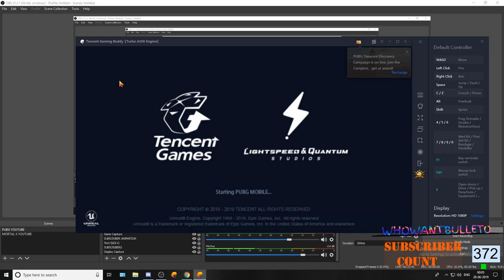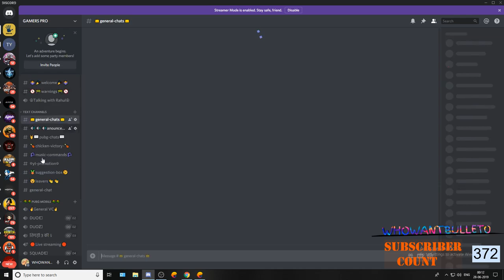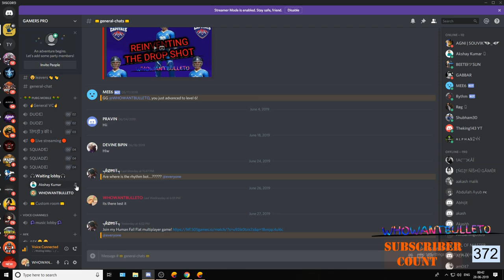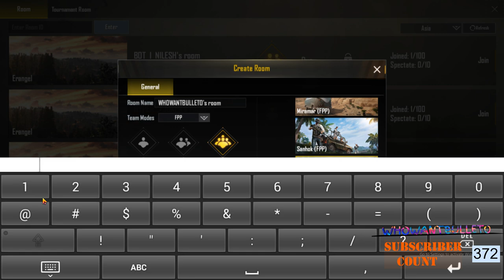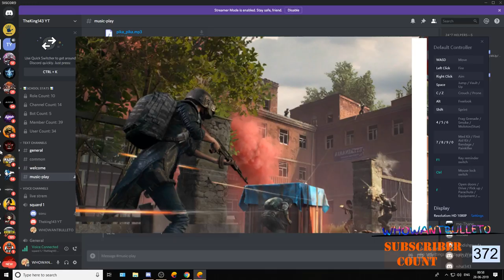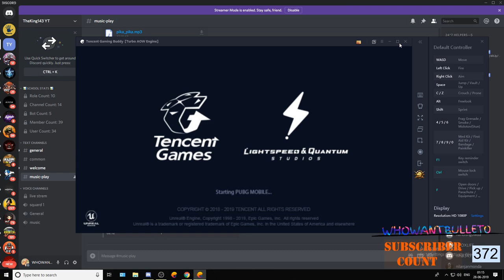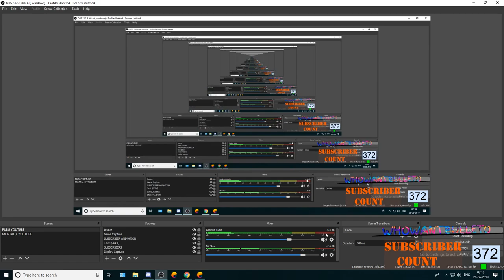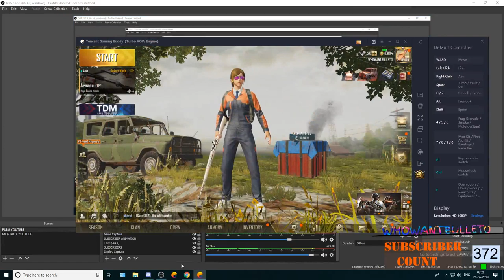WHY THIS KOLAVERI DI | WE ARE LIVE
★PUBG ID: WHOWANTBULLETO